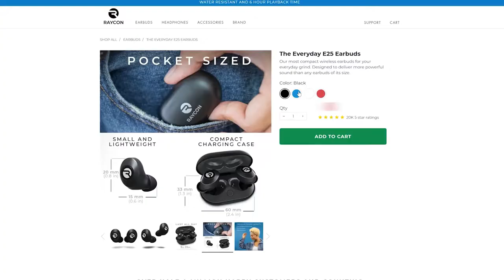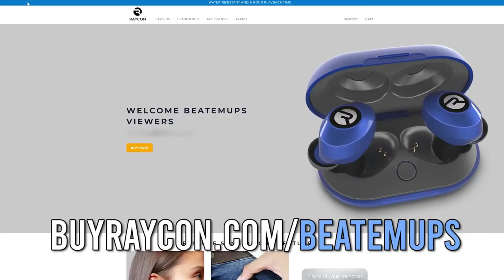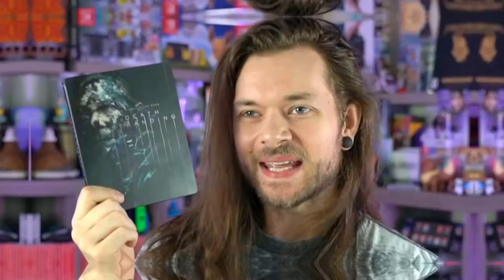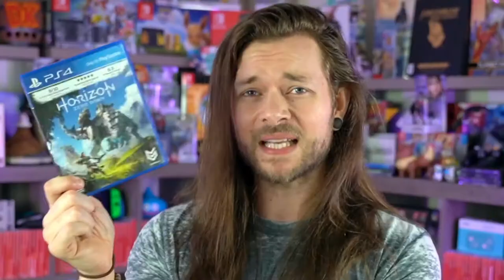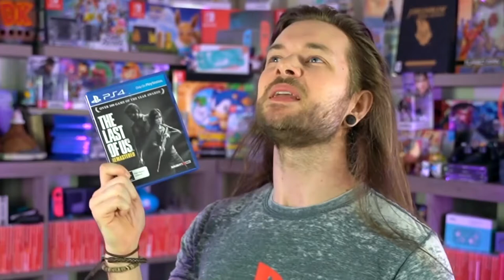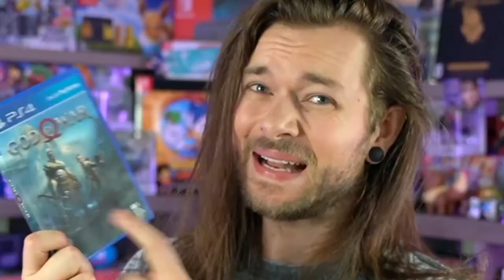The 10 BEST PS4 Games I Can't Live Without!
These 10 PlayStation 4 Games are BEST on the console, IMO!